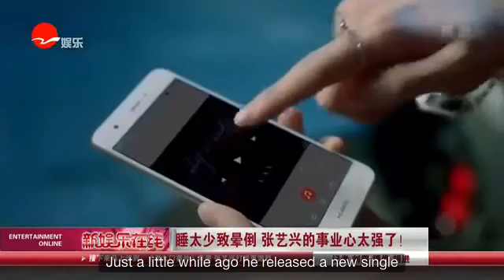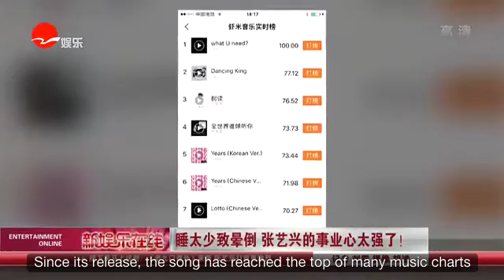[Eng Sub] 161019 Entertainment Online News Yixing Cut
[Eng Sub] 161019 Ent Online News Yixing cut: surprised of what U need's success and tells fans not to worry too much for him